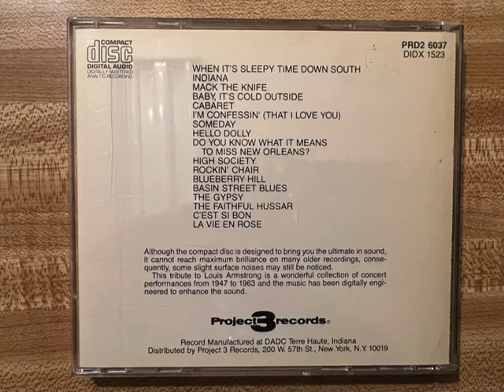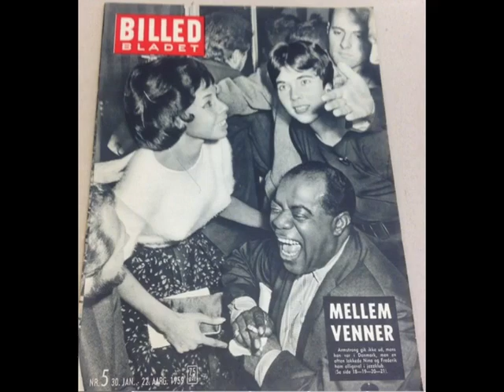"Someday" Louis Armstrong concert performance recorded between 1947 and 1963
This is from a very old cd on the Project 3 records label. Probably when cd's first came out because there is no bar price code on the back case. The cd is entitled Louis Armstrong Great Original Live Performances and there is next to now information on the recordings other than they are live concert performances recorded between 1947 and 1963. The recording here is "Someday"